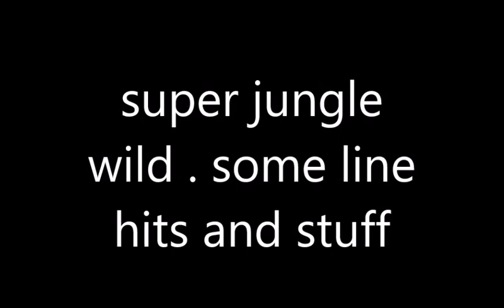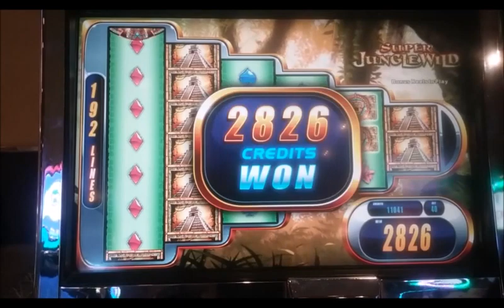super jungle wild and stuff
some hits on super jungle wild